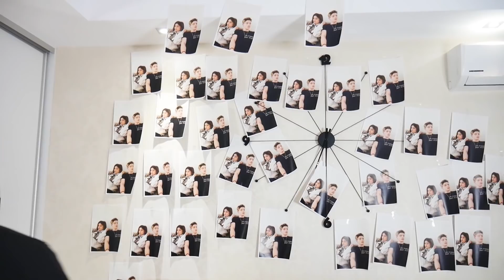MI-AM PIERDUT CEASUL DE 1000 DE EURO !!